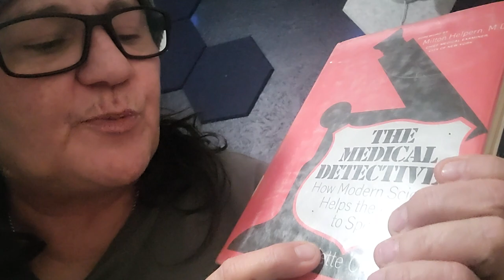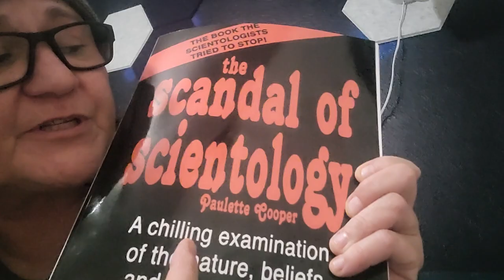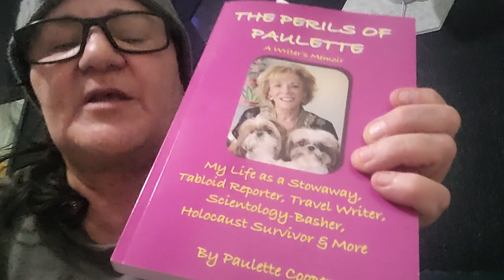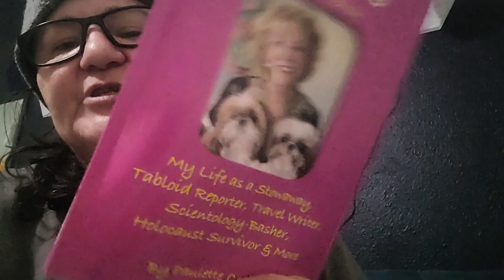book review Paulette Cooper The Perils of Paulette A Writers Memoir. scientology nemesis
3 quick glances at The Medical Detectives, the Scandal of Scientology and  The Perils of Paulette. Paulette Cooper is amazing she is a wonderful writer and bad ass.